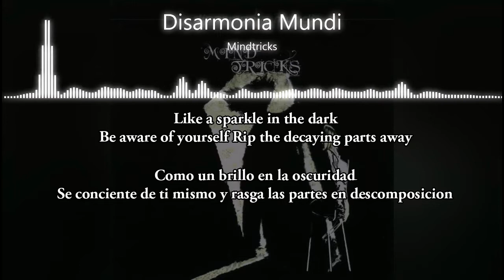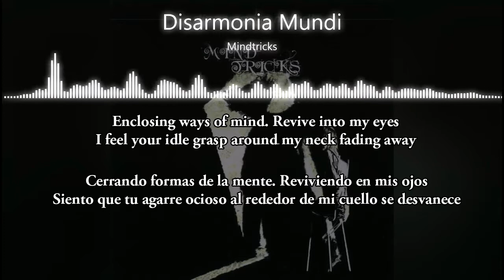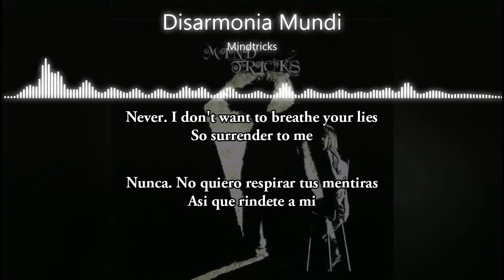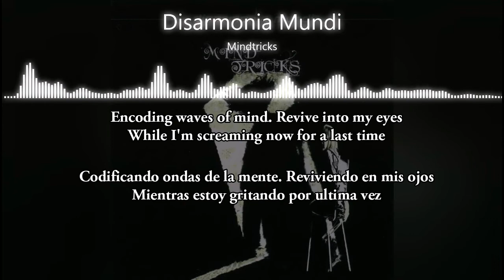Disarmonia Mundi - Mindtricks [Lyrics + Sub Español]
2nd track from de album Mind Tricks (Extended Version)